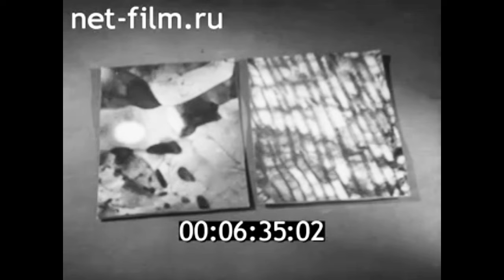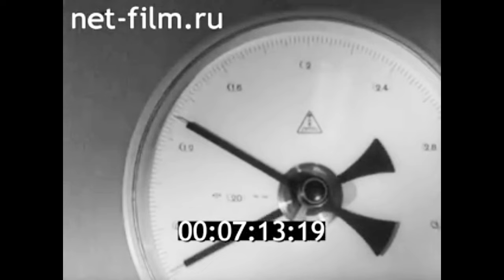1972г. Киев. институт металлофизики. Гриднев Виталий Никифорович.